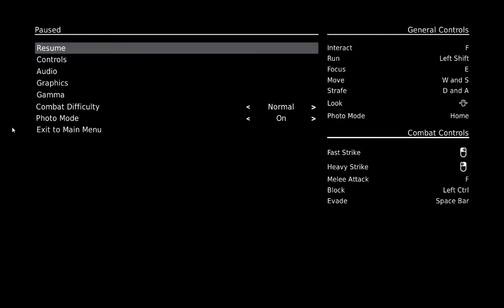Lair of darkness ( part 2)